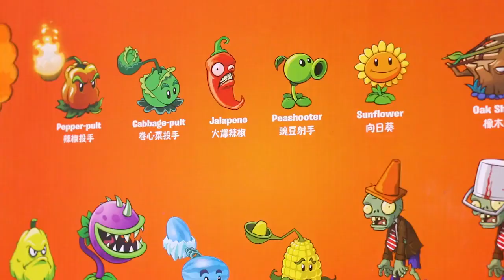Wholesale Plants vs Zombies Peashooter Complete Set of Zombie Toys PVC Gargantuar Action Figure